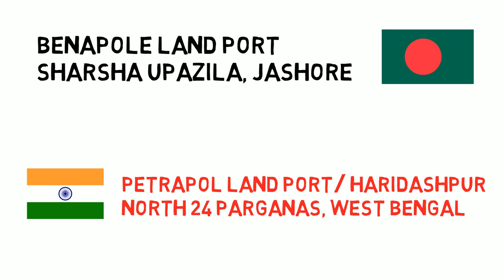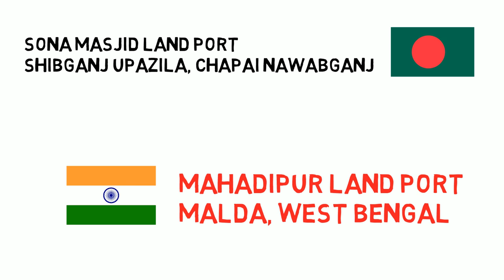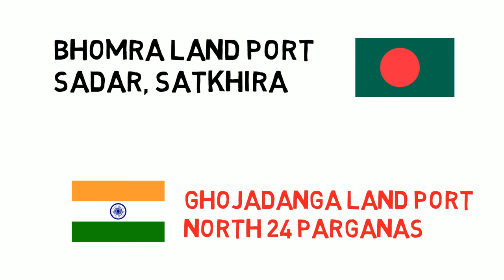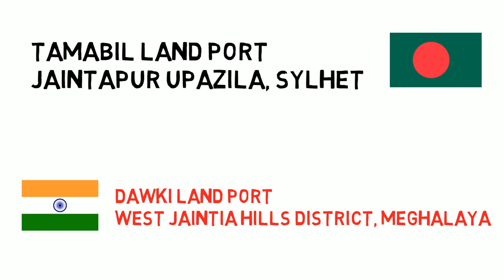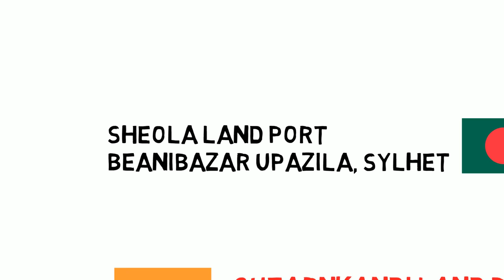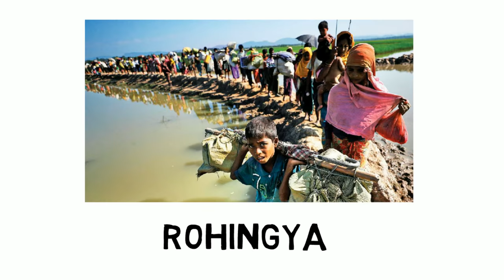Land ports of Bangladesh (বাংলাদেশের স্থলবন্দর)